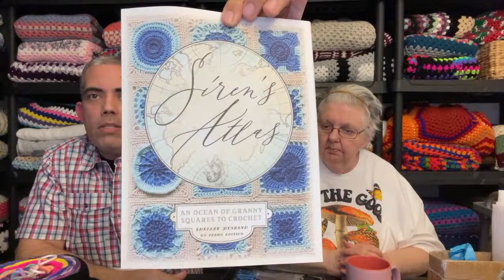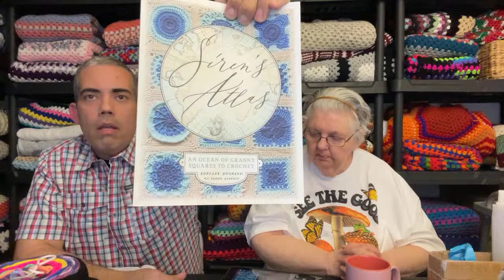Enjoy the REPLAY with Juan & Momma Wilma 🤟💜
Come join us for our weekly Sun evening Live! We’d love to have you!